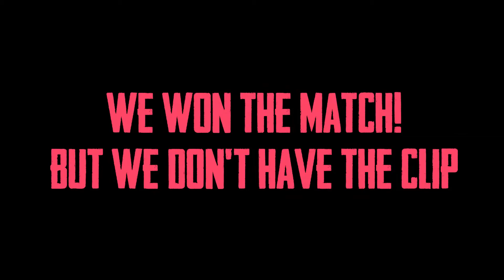Valorant.exe Super Clutch Highlights || Match Point Disaster 😈 || Valorant India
Hello fellow gaming enthusiast,
Deathmate esports is an Esport organisation with a vision to take the Indian esport to the next level.

We are into everything related to Esports :
Lan and Offline Tournamnets | Podcasts | Gameplays & Walkthroughs | Live streaming |